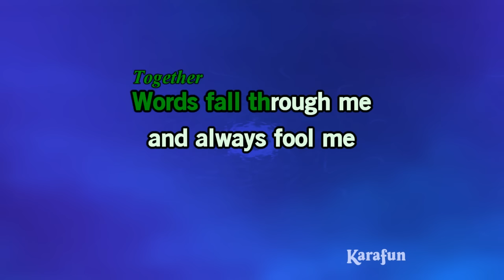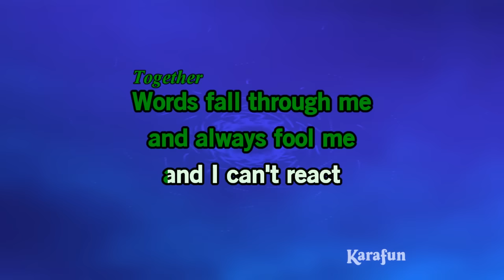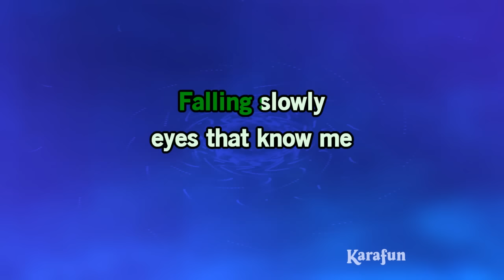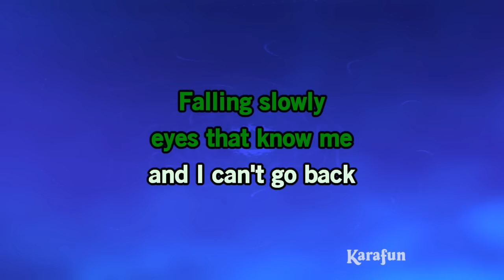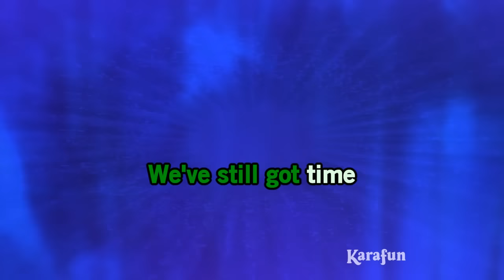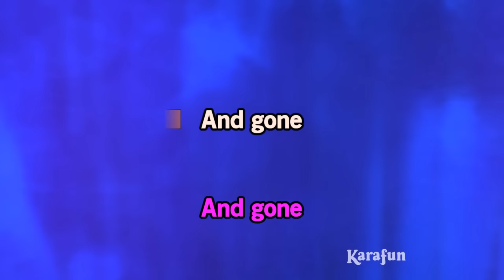Falling Slowly - Glen Hansard & Markéta Irglová | Karaoke Version | KaraFun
ℹ️ This version contains a low volume vocal guide to help you learn the song. The karaoke version without the vocal guide is available This recording is a cover of Falling Slowly as made famous by Glen Hansard & Markéta Irglová. This version is not the original version, and is not performed by Glen Hansard & Markéta Irglová. This instrumental/playback version contains a vocal guide, the lyrics and backing vocals.